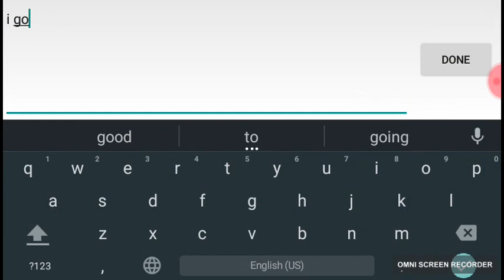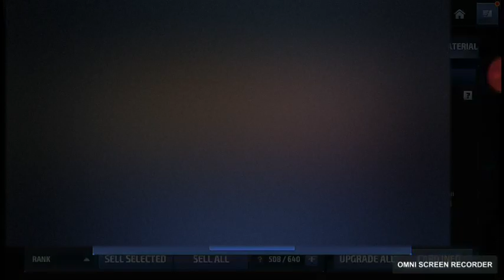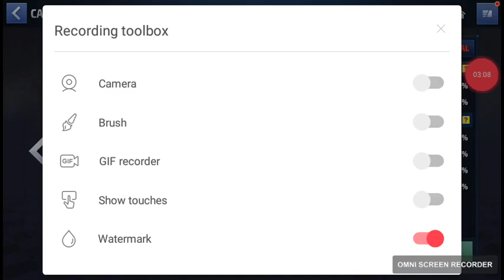New card Marvel 3 Anniversary Gift | Marvel Future Fight HINDI INDIA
Playlists:- links -

16)- Playstore Link Mff - javascript:void(0);